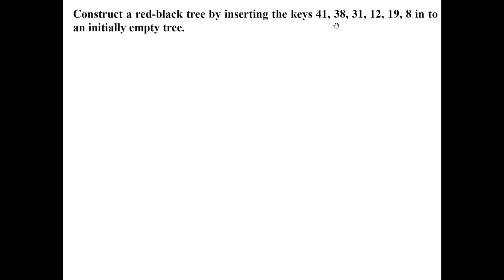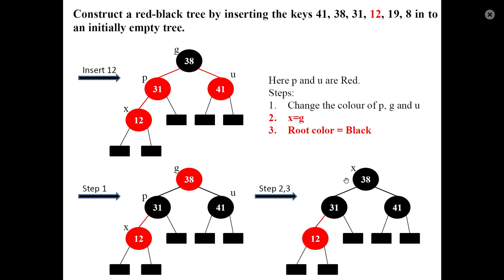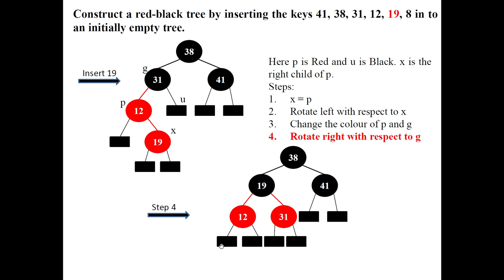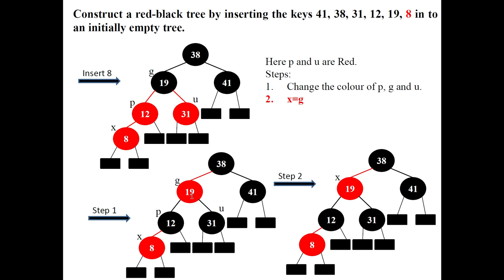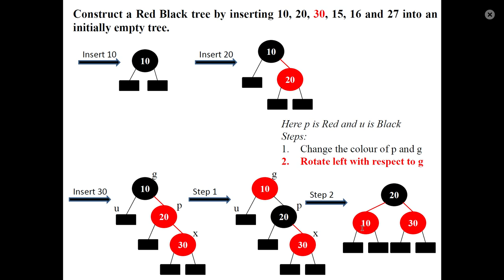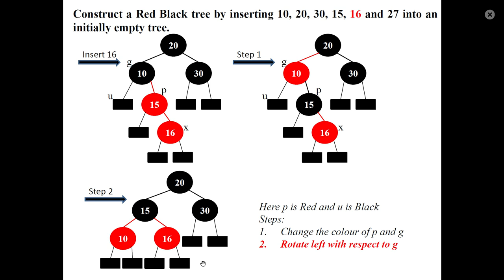Red Black Tree: Insertion Examples